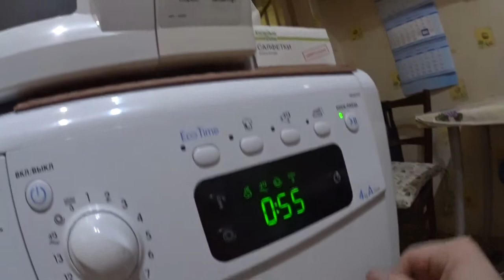Тайд капсулы для стирки все плюсы и минусы. Почему они мне подошли и почему могут подойти вам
как я стираю шапку
Жидкие капсулы Тайд - плюсы

1) Совмещают в себе пятновыводитель и кондиционер. Удобно использовать, положил на дно машинке, загрузил белье и все.

2) Не оставляет разводов на одежде и не требует дополнительного полоскания (хотя с порошком, таких проблем тоже не было).

Мои Рецепты
Рецепты на каждый день